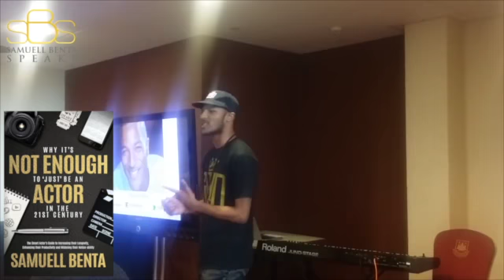What you put in, You get out! - Samuell Benta